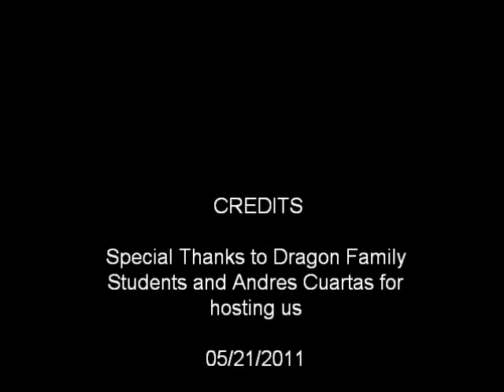Marcio Macarrao Stambowsky seminar and belt promotion in Paund Ridge, NY 2011.wmv